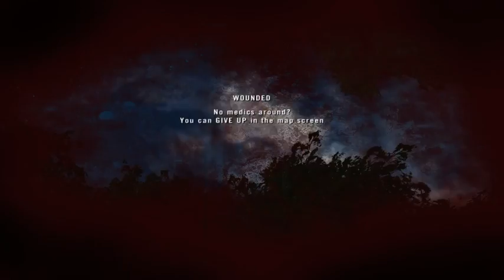Project Reality #117 Russian Inf hit Runway 2015 09 18 2226 13